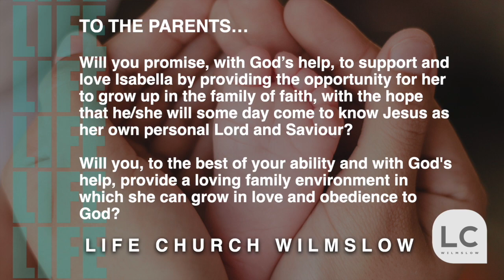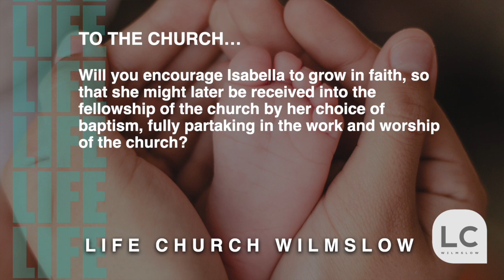Dedication - Paul talks about what it means to dedicate a child